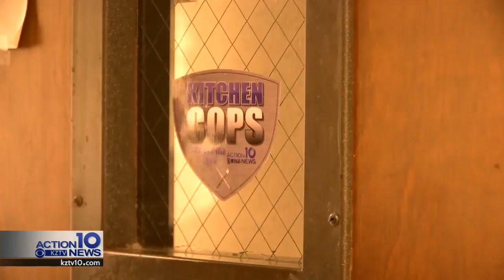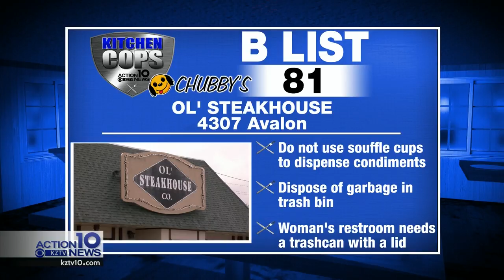Kitchen Cops: September 26th